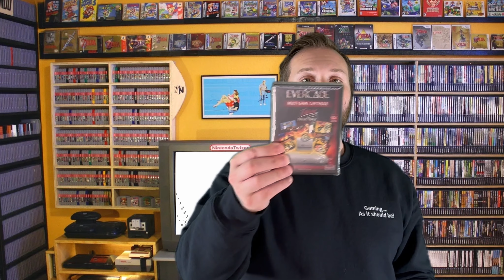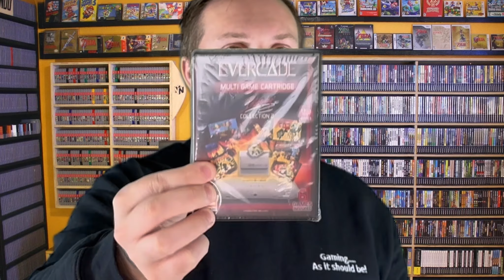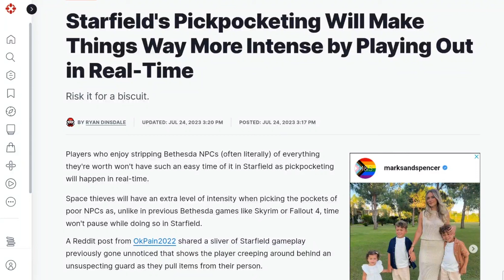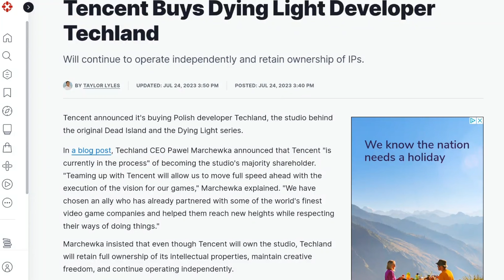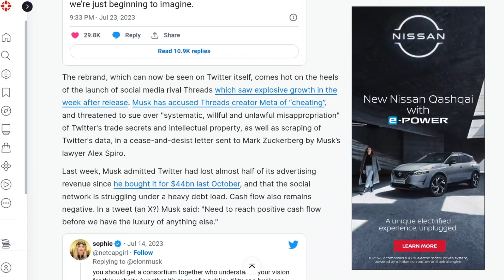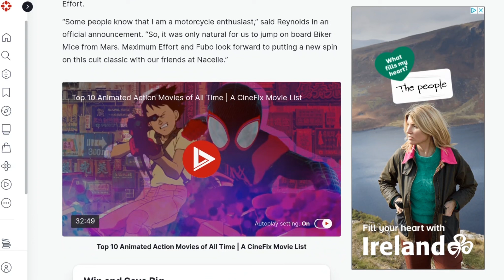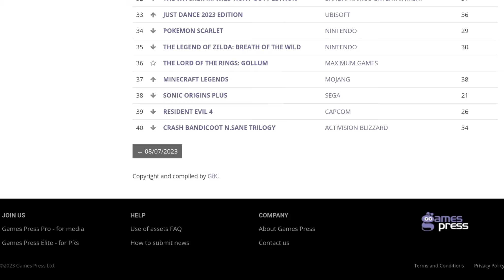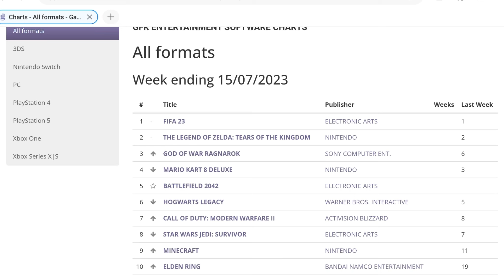The One Up Gaming Podcast 360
This week David talk's about some games he has played this week, and this weeks News and Top 40 games.